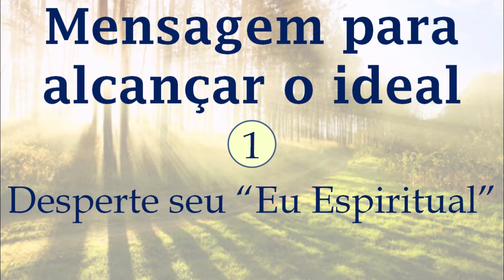365 Mensagens para evoluir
Esta é a primeira mensagem de uma série de 365 mensagens; o objetivo é gerar reflexão e nos fazer alcançar um ideal evolutivo, através do despertar espiritual independente de qualquer crença ou prática religiosa.